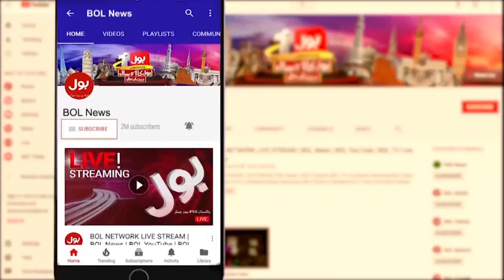Commonwealth Games 2022 | Arshad Nadeem Makes New Record | Breaking News